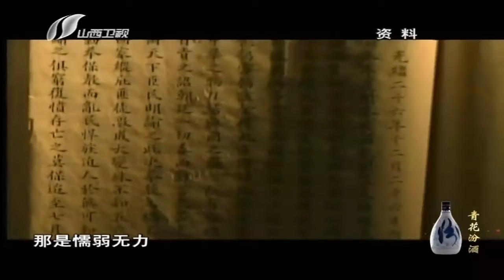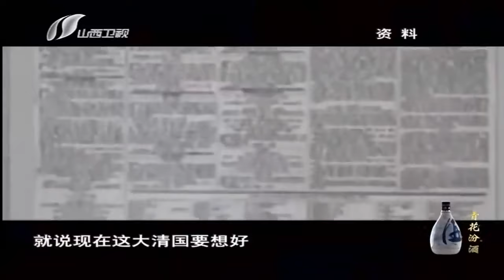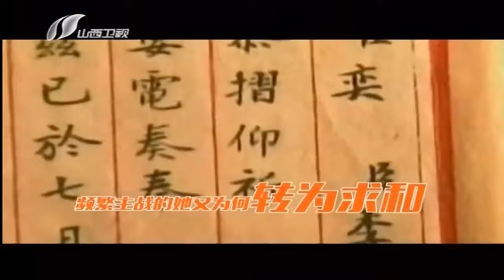老梁故事汇:双面慈禧的矛盾人生